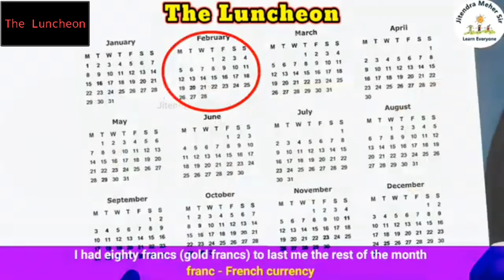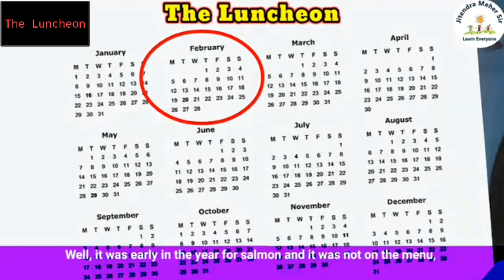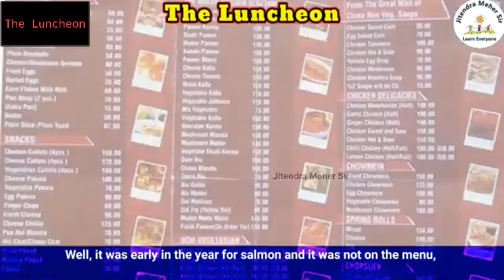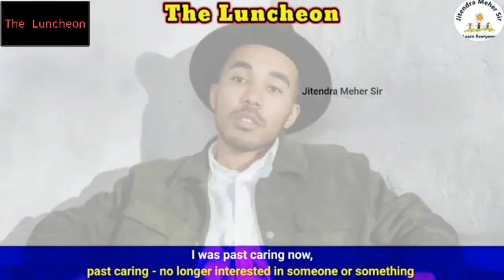The Luncheon (Class-7)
Explanation of Chapter- The Luncheon.